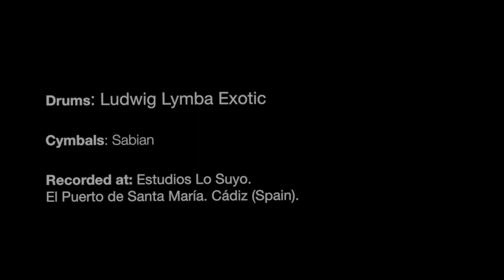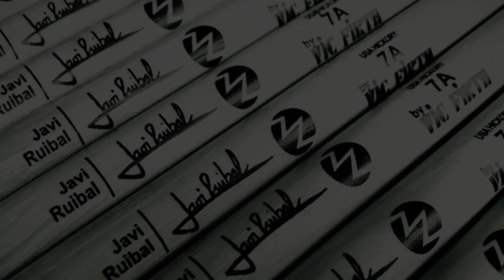EPK Javi Ruibal Fusion Drumming 7/12 "Pasen Y Vean" Autor Glazz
Song "Pasen y vean" by Glazz
Invitado : Javier Ruibal

Thanks to Ludwig Drums, Sabian and Vic Firth.

Author : Glazz

Edited by Daniel Escortell.
Sound engineer Jose Recacha.